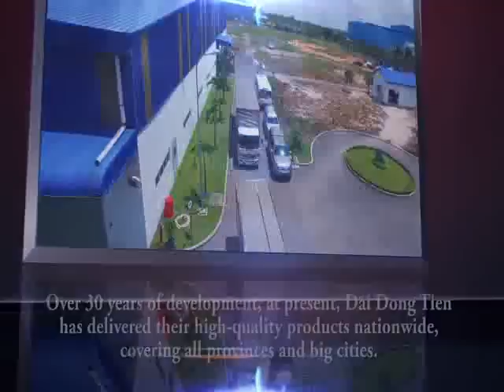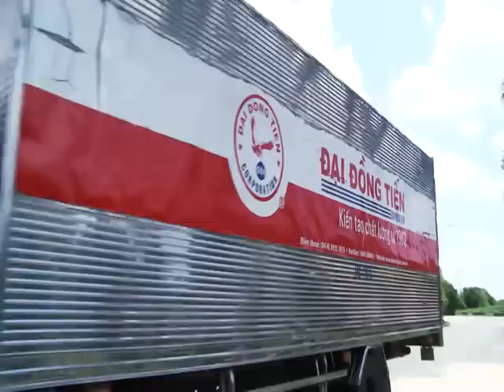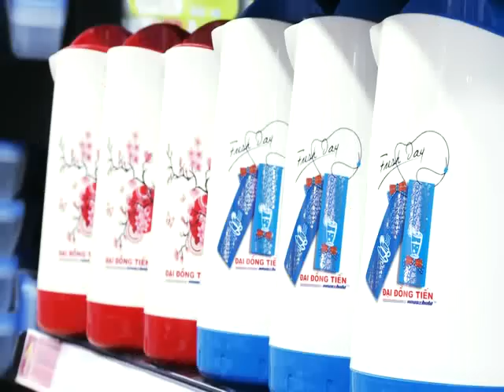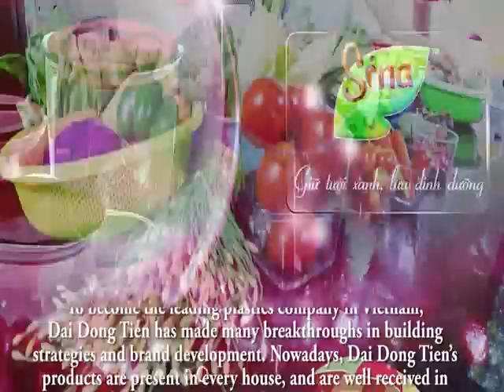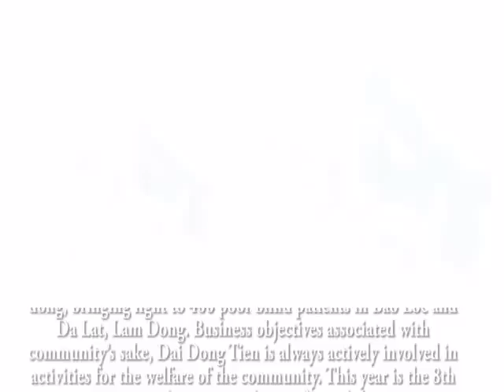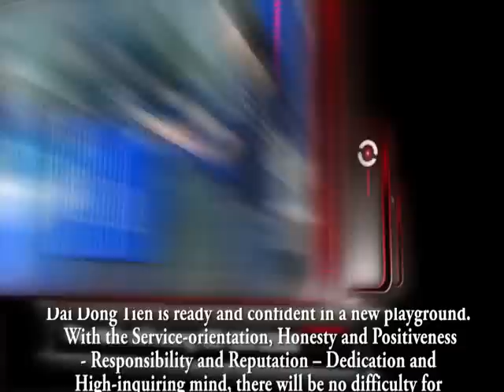Công ty nhựa Đại Đồng Tiến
Công ty nhựa hàng đầu Việt Nam.